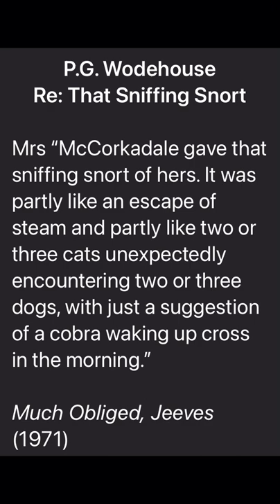Sniffing Snort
Much Obliged, Jeeves

Aunt Dahlia urgently summons Bertie to her country house in Market Snodsbury, Worcestershire, where a by-election will shortly be taking place.

To Bertie’s surprise, his friend and fellow Drones Club member, Harold “Ginger” Winship, is one of the candidates. When asked why, Ginger answers that his fiancée insists on it.

Furthermore, his fiancée also insists on him not drinking cocktails or smoking and wants him to give up his membership in the Drones Club.

Appalled, Bertie asks who Ginger’s fiancée is. Why, it is none other than Florence Craye, a previous fiancée and sort-of cousin of Bertie Wooster: “Her ghastly father married my frightful aunt” Agatha a few years ago.

Ginger fears, and Bertie and Jeeves agree, that if Ginger loses the election, Florence will break the engagement.

While still in London, Bertie has an unexpected and unwanted meeting with a detestable, previous valet of his, Bingley [see the first Jeeves and Wooster novel, Thank You Jeeves. In that book, he was called Brinkley, but it is the same character].

Since those days, a wealthy uncle of Bingley had died, and he had inherited a large property, coincidentally located in Market Snodsbury. Bingley had come to London on business, namely to see the secretary of the Junior Ganymede Club, for whom he wished to borrow the club book. Jeeves also belongs to this club for butlers and valets.

Regarding this book: every member of the club must submit information regarding their employer so that any valet or butler considering employment will know the type of person the employer is.

Bertie is aware of this book, and of the eighteen pages (much above average) that have been written about him containing the history of highly unpleasant incidents such as that of the cow creamer (novel: Code Of The Woosters) and that of the black amber statuette (novel: Stiff Upper Lip, Jeeves). Bertie lives in constant fear that this book will leak to the general public and that Aunt Agatha will find out about his misdeeds. Jeeves constantly assures Bertie that there is no possibility of this occurring.

Unfortunately for Jeeves, he had not reckoned with the nasty-minded Bingley, who has bet a large amount of money that Ginger will lose the election. To ensure this happening, he wants to sell the information in the club book regarding Ginger to the opposing candidate, the formidable barrister Mrs. McCorkadale.

The high-minded lady not only refuses to purchase, or even accept, the proffered information, she goes so far as to go to Ginger’s campaign headquarters (Aunt Dahlia’s house) to inform them of Bingley‘s activities. Bertie overhears Mrs. McCorkadale telling Aunt Dahlia, and is so horrified that his greatest fear has come true, that he hardly knows what to do.

Then another problem for Bertie arises. Amongst his fellow guests are Lord Sidcup (the former Roderick Spode), his fiancée Madeline Bassett, and Florence Craye.

Not only is the engagement of Ginger and Florence not going well, but that of Lord Sidcup and Madeline is also on the rocks.

Florence is continually exasperated at Ginger’s limitations, and he finds comfort in the kind, caring demeanour of his pretty secretary, Magnolia.

Lord Sidcup, who has been making very effective speeches to the electorate, is equally displeased with Ginger, and considers giving up his title so that he can be elected to the House of Commons. If he does, Madeline will break the engagement, as she is only marrying him for his title.

With potentially both Florence and Madeline free, what will happen to Bertie?

Who will win the election?

Who will seize control of the club book?

Only Jeeves can sort out this tangled mess and find the happy ending!

This is the television adaptation courtesy of Youtube channel “loreal9110.” Please note that the ending of this episode is nothing like the ending of the novel:

I have long been the owner of the book cited in the quote.